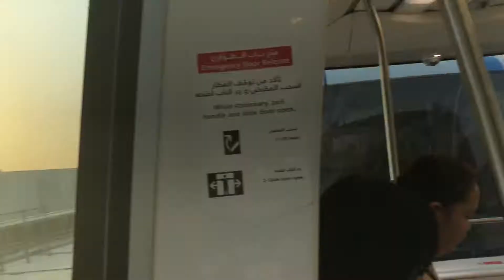mr sun dubai sept 3 2018